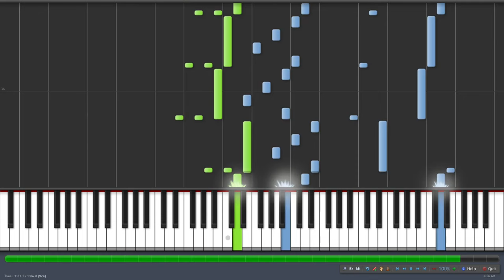ATC - All Around The World (Piano Tutorial Synthesia)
Welcome to my Piano Synthesia channel.

Today: ATC - All Around The World (la la la la la la la la), Piano Synthesia Tutorial Video

"Around the World (La La La La La)" is the debut single by German Eurodance group ATC (also known as A Touch of Class). The song is a cover of the Russian hit "Pesenka" by Ruki Vverh! and uses the song's melody with additional English lyrics.

Learn to play more songs on Piano just by watching my Piano Synthesia Tutorials Video.